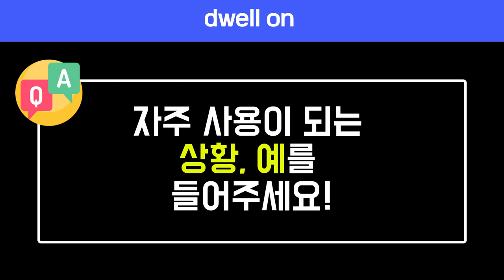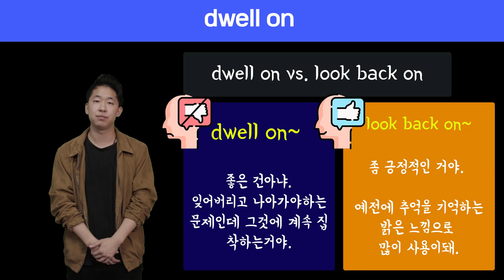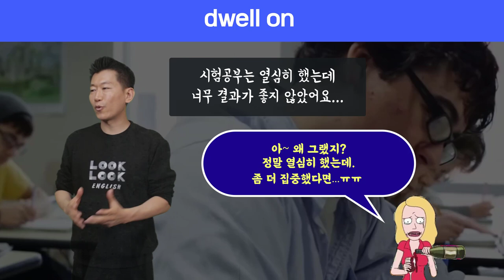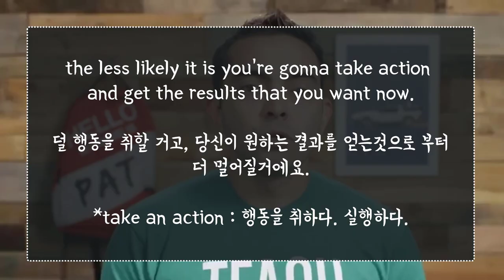🔥 원어민표현 #41. dwell on |미국영어회화100 (feat. dwell on 과 look back on 차이, Don't dwell on the past)